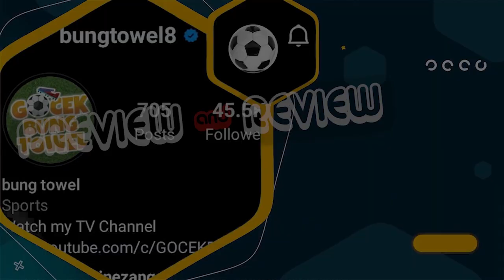KULIAH SUBUH : COMEBACK JENIUS MADRID DAN LIVERPOOL